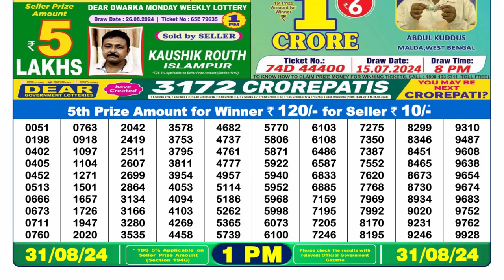NAGALAND LOTTERY SAMBAD 1PM RESULT 31.08.2024